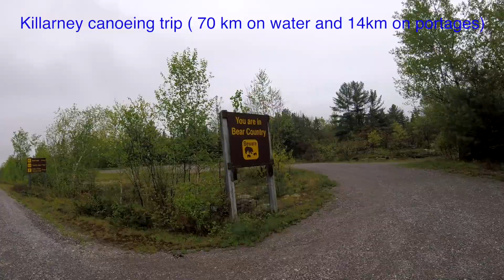Killarney canoeing trip self guided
Awesome Dads and sons canoeing trip in Killarney PP